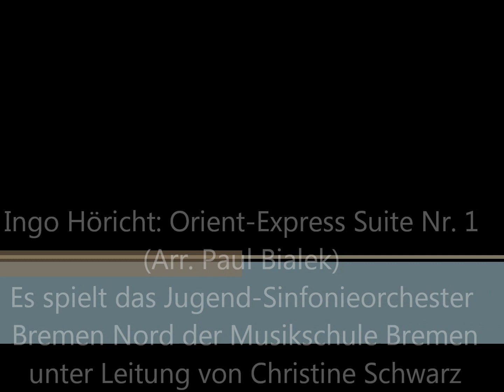Ingo Höricht: Orient-Express Suite Nr. 1 Ouvertüre (Orchesterfassung arr. von Paul Bialek)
Es spielt das Jugend-Sinfonieorchester Bremen-Nord der Musikschule Bremen unter Leitung von Christine Schwarz.